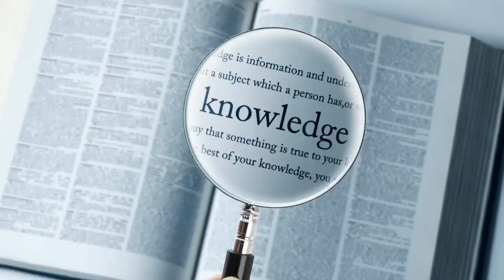Functionalize TMA Traditional Martial Arts into your MMA w/ DanTheWolfman Base Structure Sensitivity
Functionalize TMA Traditional Martial Arts into your MMA w/ DanTheWolfman Base Structure Sensitivity 4 1/2 Hr Self-Defense DVD PLEASE Patron DanTheWolfman Or PLEASE Donate if you can to PayPal or contact for Seminar/Coaching Opportunities, Livestream Interviews w/ MMA Fighters, Actors, On Sundays!
35+Yrs Martial Arts/4 Black Belts/Acting Stunts/Pro MMA/MMA Color Commentating/Livestream Interviews
Sylvester Stallone Stunt Double Ready to Remake Homage or TV shows Cobra, Tango & Cash, Assassins, Nighthawks...Martial Arts News Feuds Feud Also, the Modern Day ACTUAL Next NEW REAL STEVEN SEAGAL THAT CAN ACTUALLY MAKE AIKIDO & Systema Standing Locks work FOR REAL vs PRO MMA Fighters Ready to Remake Above the Law & Out for Justice! Learn how to Fight like John Wick Batman Fighting Combatives & Street Jiu-jitsu

Atlanta ATL Georgia SAG Actor & Stuntman stunts fight coordinator 5'11" 4 Black Belts, Pro MMA Fighter & Commentator, Firearms Expert. Best Fight Clips Highlight Highlights Above the Law, Out for Justice, Hard to Kill, Die Hard, Lethal Weapon, TV show sequel , 1,2,3,4,5,6

Blend REAL Karate, Judo,& Russian Martial Arts Systema + Aikido JKD Wing Chun Kung Fu while keeping Real Self-Defense in mind.

Martial Arts Journey vs Hard2Hurt vs Sensei Seth vs Ramsey Dewey vs Master Wong vs Rokas vs Karate Nerd vs Jesse Enkamp vs Icy Mike drama news talk fued war